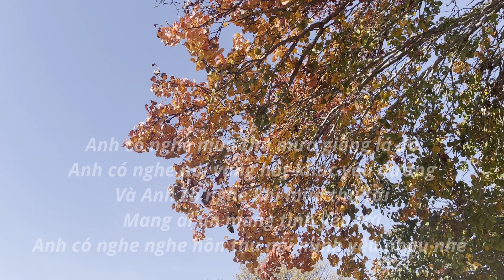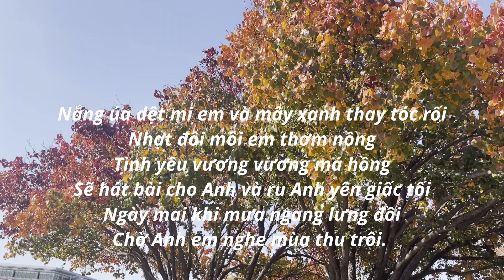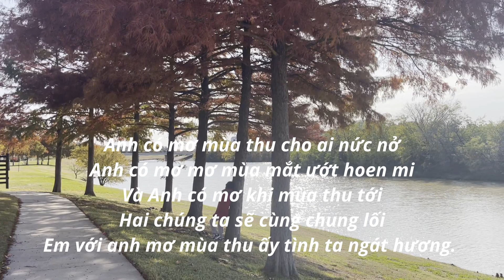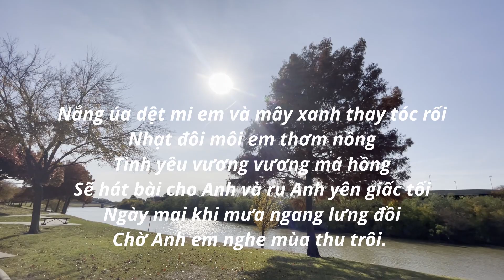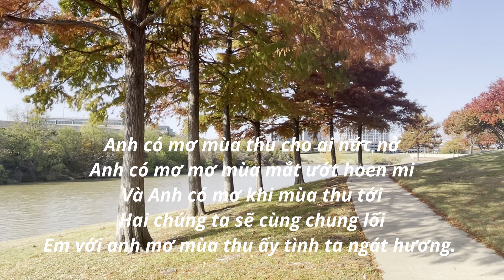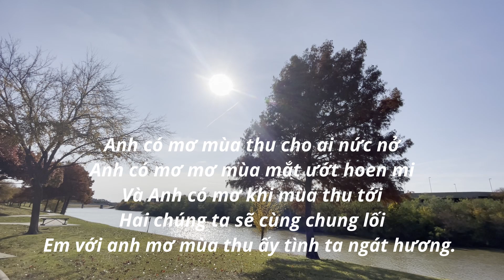KARAOKE MÙA THU CHO EM | Tone Nữ Thấp C (ĐÔ) | BOSONOVA | AUTUMN 2022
Mùa Thu Cho Em
Tác giả: Ngô Thụy Miên
Cover by Nhạc Sĩ PDP
Special thanks to Nhạc Sĩ PDP

LỜI NHẠC
Em có nghe mùa Thu mưa giăng lá đổ.
Em có nghe nai vàng hát khúc yêu đương.
Và em có nghe khi mùa Thu tới
mang ái ân mang tình yêu tới
em có nghe nghe hồn Thu nói mình yêu nhau nhé!

Em có hay mùa Thu mưa bay gió nhẹ.
Em có hay thu về hết dấu cô liêu.
Và em có hay khi mùa Thu tới
bao trái tim vương màu xanh mới
em có hay hay mùa Thu tới hồn anh ngất ngây.

Nắng úa dệt mi em
và mây xanh thay tóc rối nhạt môi
môi em thơm nồng tình yêu vương vương má hồng
sẽ hát bài cho em và ru em yên giấc tối ngày mai
khi mưa ngang lưng đồi
chờ em anh nghe mùa Thu tới.

Em có mơ mùa Thu cho ai nức nở.
Em có mơ mơ mùa mắt ướt hoen mi.
Và em có mơ khi mùa Thu tới
hai chúng ta sẽ cùng chung lối.
Em với anh mơ mùa Thu ấy tình ta ngát hương